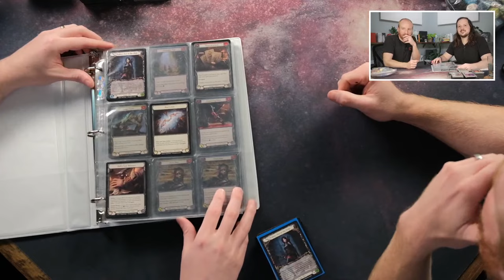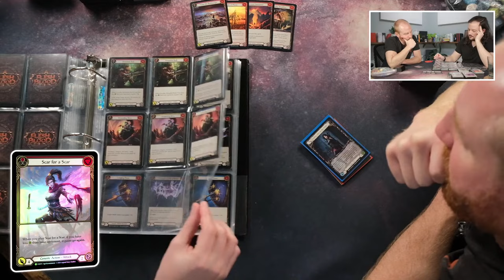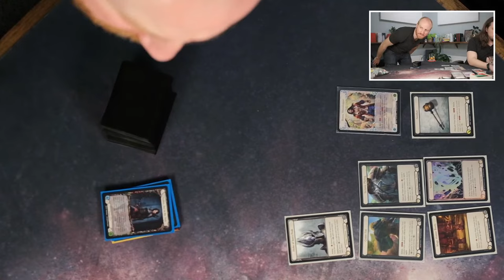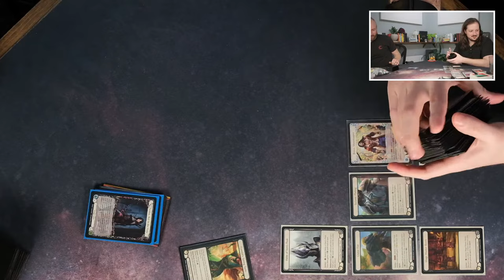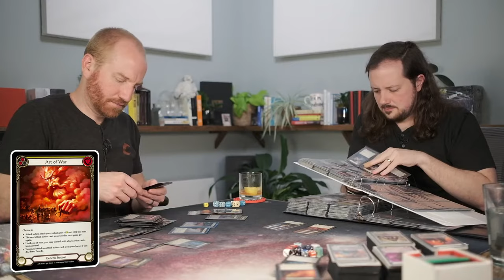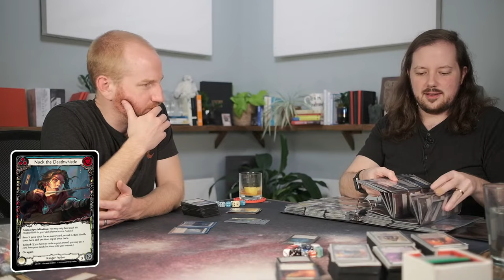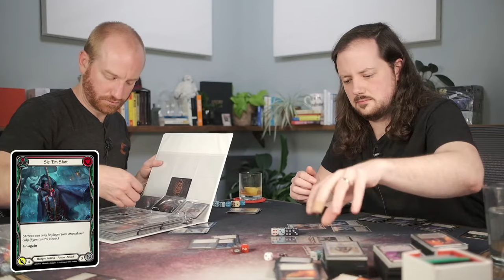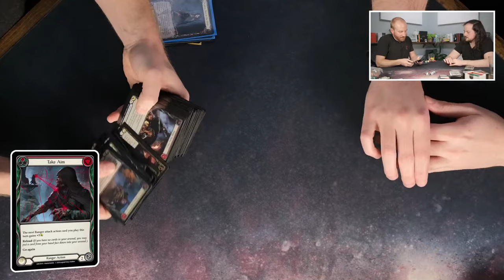Flesh and Blood TCG - Arrow-Less Rangers, Guardians, and Ninjas (Oh My!)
Steven looks to build an arrow-less Ranger deck while Zach explores some of the darker heroes from Flesh and Blood.